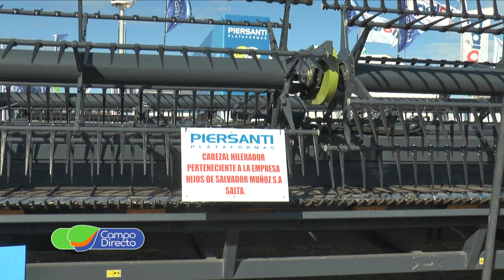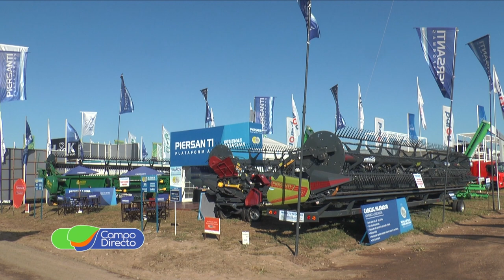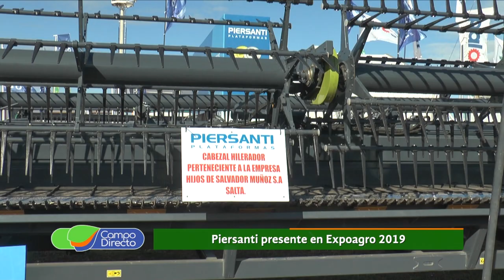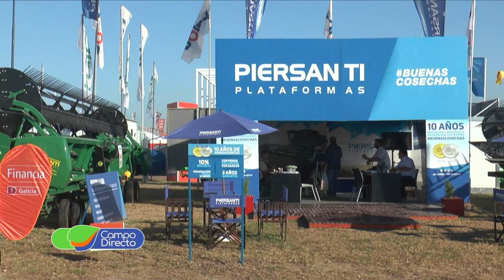Piersanti logró premios en Expoagro 2019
Piersanti recibió uno de los premios “Ternium” en Expoagro, dialogamos con todo el equipo de la fábrica de Noetinger.